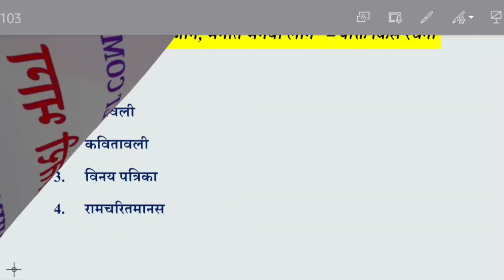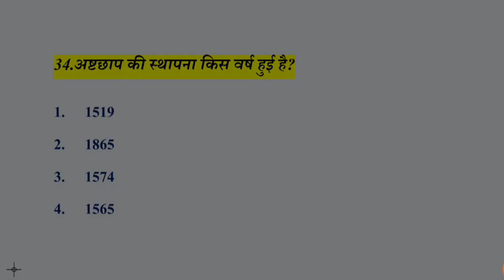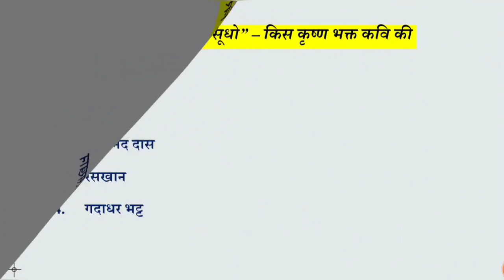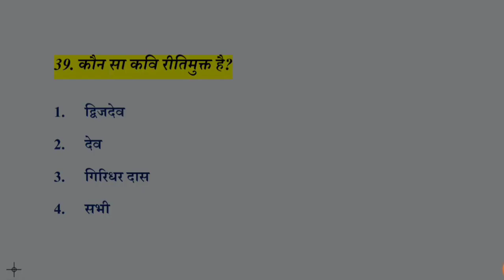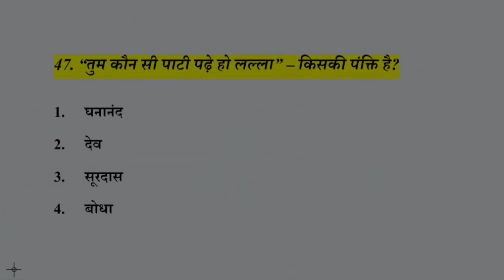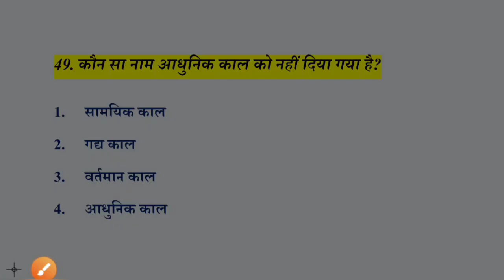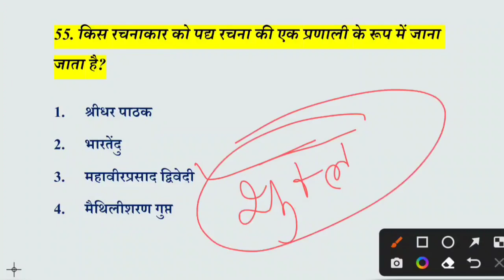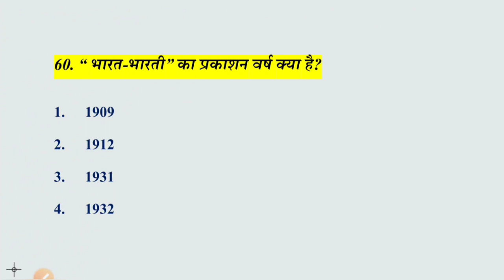Most Important Questions For LT Commission || Expected Questions For LT TET || PGT Hindi Commission